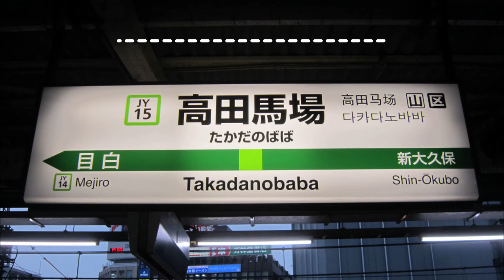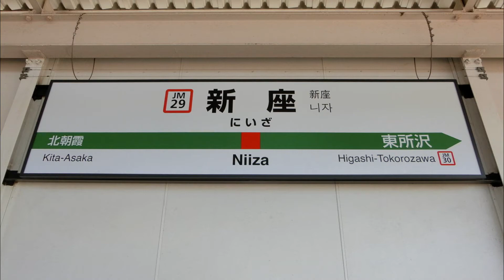Astro Boy Music in Takadanobaba & Niiza Station melody | Bel Stasiun Takadanobaba dan Niiza [HD]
The Departure melody of Takadanobaba & Niiza Station in Japan Railways, which is the station plays music from the Astro Boy series called "Tetsuwan Atomu "

Stasiun yg satu ini udah pasti gk asing di telinga kalian kan?? baik Railfans maupun penggemar Astro Boy pasti paham betul dengan stasiun tersebut ^__^